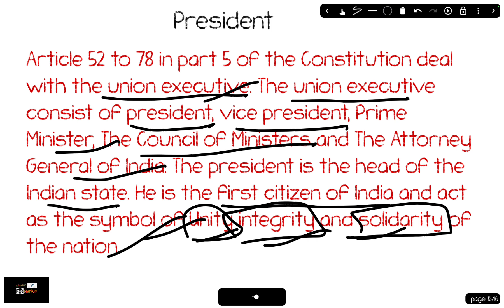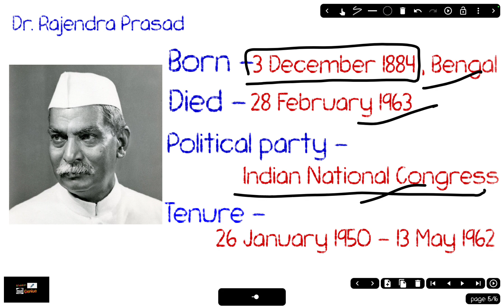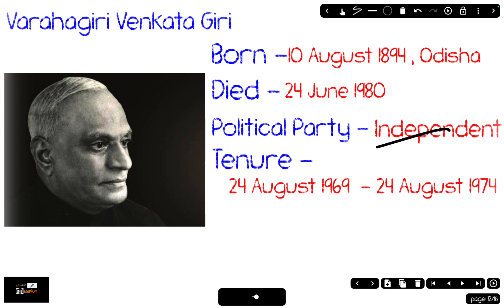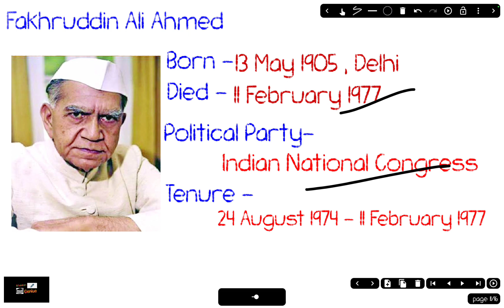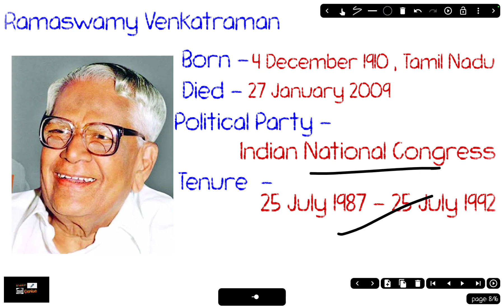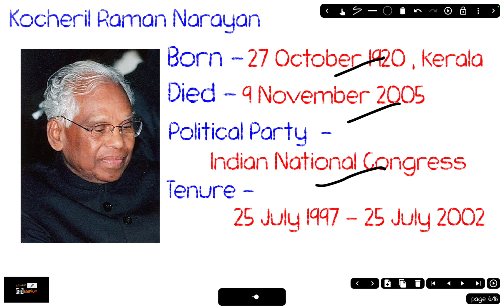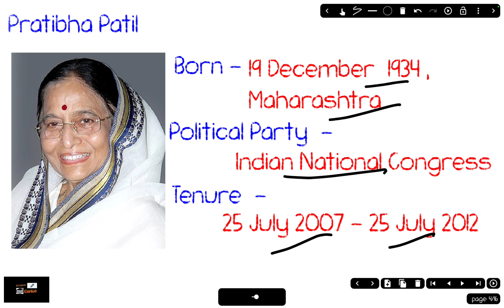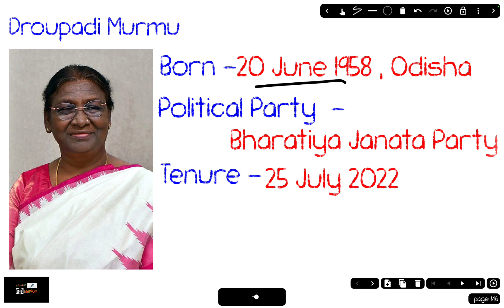भारत के पहले राष्ट्रपति से अब तक ।। First President of India to Current President ।।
Hi,
In this video I explained about from the first President of India to Current President.

Thankyou.